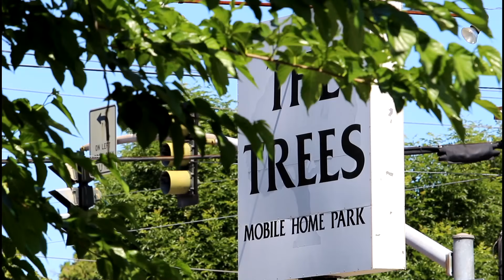Peter D files 1, "Drive there, He said"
The first official episode of the Peter D. files "The LA shoot"  Pete n' Julie drive down from Concord,  Calif. to Los Angeles while stopping for photo ops!